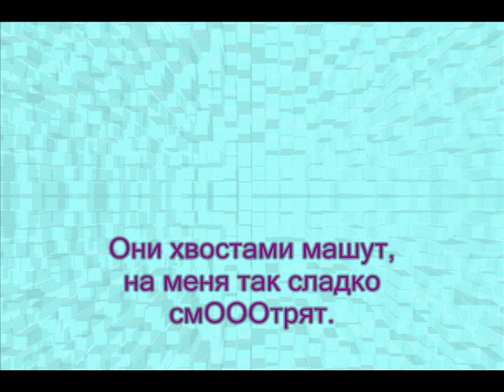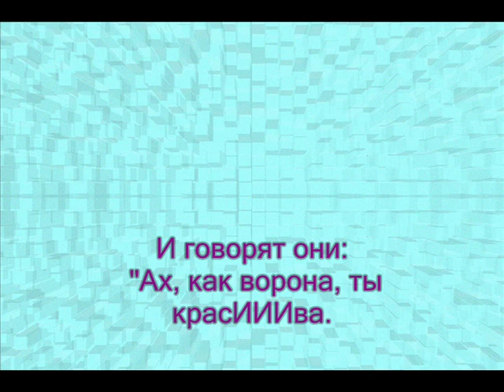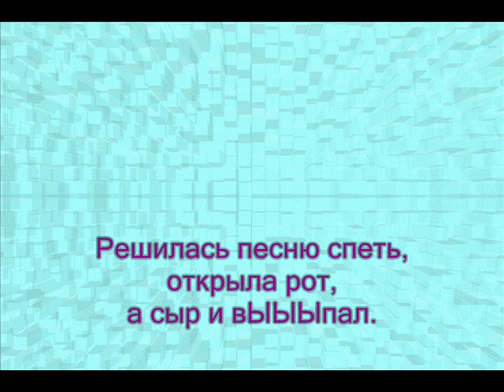BABBYMETALL - GIMME CHOCOLATE! - переделка песни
BABBYMETALL - GIMME CHOCOLATE! - переделка песни по мотивам басни Ивана Андреевича Крылова "Ворона и лисица".